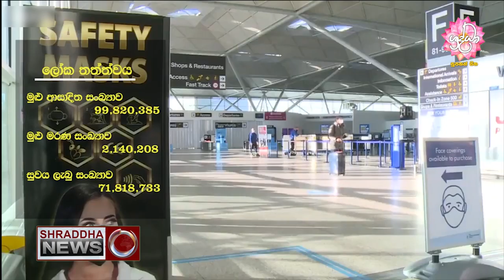මෙක්සිකානු ජනපතිට කොවිඞ්...(2021-01-25)